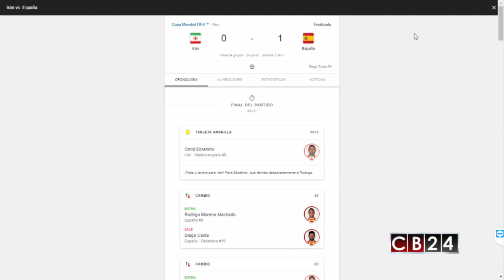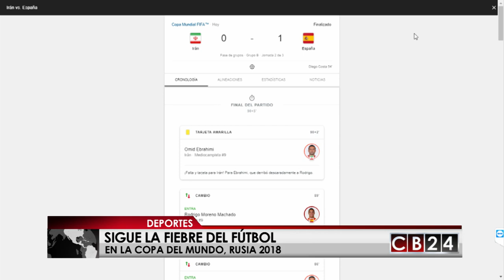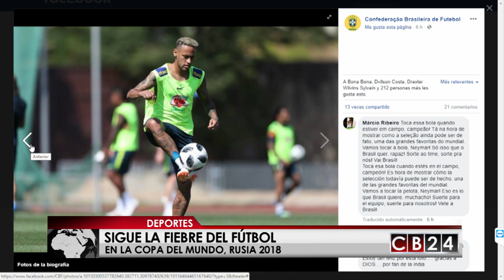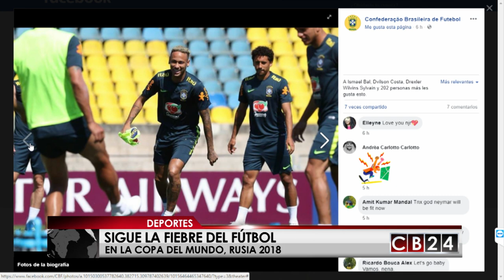Contacto Rusia: Conozca quienes serían los primeros clasificados a octavos de final de Rusia 2018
Deportes: En esta edición de ContactoRusia los periodistas Armando Gómez y Gustavo Velazco nos cuentan quienes son las primeras selecciones clasificadas en el grupo A, mientras que en el grupo B de la Copa del Mundo de Rusia 2018, aunque España y Portugal ganaron sus respectivos partidos contra Irán y Marruecos, dependen de sí mismos si quieren clasificar a octavos de final.

Además Costa Rica plantea marcar por zona a los jugadores brasileños en su segunda presentación mundialista de este viernes 22 de junio San Petersburgo y Panamá hace trabajos físicos para hacerle frente al duelo contra Inglaterra del próximo 24 e junio en la ciudad de Nizhni Nóvgorod.

Redacción CB24